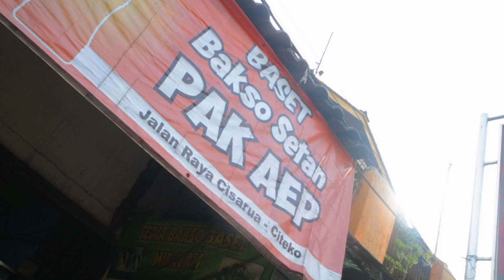BAKSO PALING GEDE | BAKSO SETAN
Makan bakso paling gede yang pernah kita makan, berat nya 800 gram nama nya bakso setan (baset) Pak Aep lokasi di Jalan Raya Puncak Cisarua Bogor, bakso setan ini isian nya daging semua yang melimpah, dengan ukuran bakso nya yang paling gede ini, buat dihabiskan satu orang aja seperti nya ga kuat, jadi bisa dibawa pulang hehe, yuk nonton, makan-makan,mari makan!, terima kasih.

baksopalinggede baksosetan baksosetan(baset)PakAep#youtuberpemula